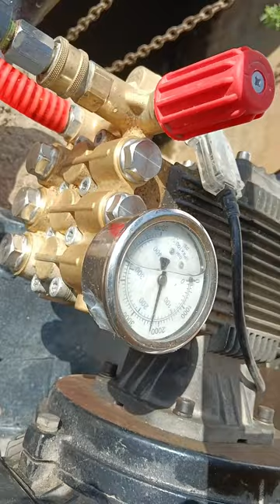High pressure washer/10hp motor/300 Bar pressure AY-PWIM3900/kisan kraft cbe Vishnu pumps 9894098009